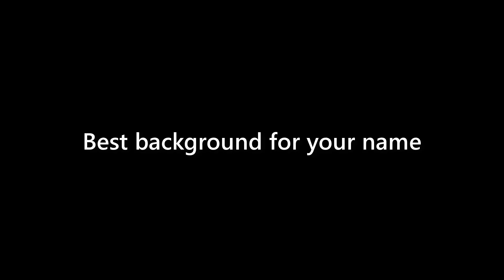Morris Kent - appearance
Name Look - Morris Kent - appearance. In this video we present "Morris Kent" name look and feel in various scenarios.
This video will cover:
How does "Morris Kent" look as a personal letterhead?
How does "Morris Kent" look on a business card?
How does "Morris Kent" look on a computer/laptop screen?
How does "Morris Kent" look with different background colors?
How does "Morris Kent" look with various fonts?